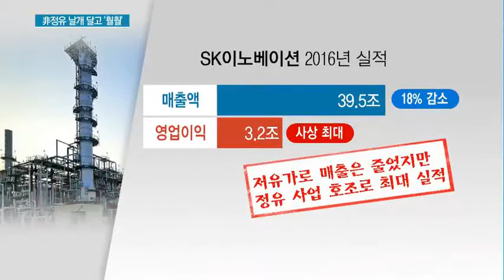정유업계 '석유화학·윤활유' 날개 달고 '훨훨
02/03 MTN 투데이

SK이노베이션이 석유화학과 윤활유 사업 호조에 힘입어 국내 정유업계 최초로 연간 영업이익 3조원을 돌파했습니다. GS칼텍스와 현대오일뱅크 등도 역시 최대 실적이 예상되는데요, 위험분산을 위해 본업인 정유부분뿐 아니라 비정유사업 육성에도 공을 들인 효과를 톡톡히 봤다는 평갑니다. 염현석 기잡니다.